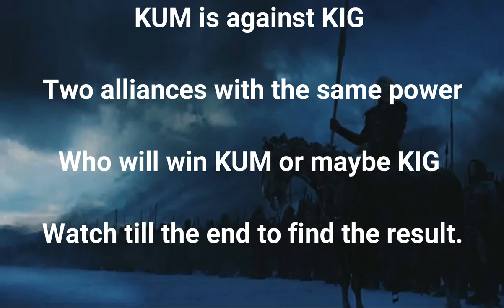Siege Of Winterfell Season 6 Round 5 KUM vs KIG